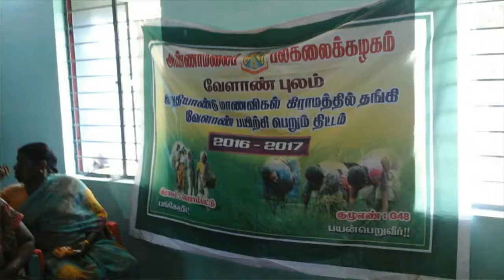kavithaiganesan annamalai university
12.8.16.vallampadugai,perampattu